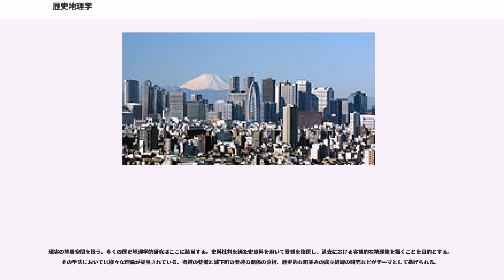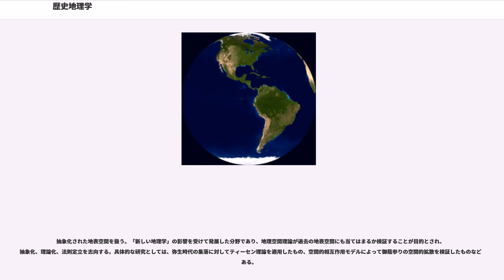歴史地理学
歴史地理学（れきしちりがく、英語: historical geography）は、空間を軸とする地理学と、時間を軸とする歴史学という対立関係を越えて、時間・空間を同格に併存させて取り扱う研究分野である。過去の特定の時代の空間パターンを分析したり、過去の物資の流通形態を考察するなど、地理学の方法論を歴史の分野に――または逆に――適用した学問である。

かつては、こうした方法論は歴史学の一分野とも捉えられていたが、20世紀になってドイツやフランスなどで歴史的景観の変遷が地理学の一分野で盛んになり、それが世界中に広まった。特に1960年以降の計量革命の影響も相まって、より複雑な空間分析が盛んになってきたが、一方で人間の歴史的な存在から、伝統的な人文主義地理学の考え方も残っており両者の融合が今後の課題ともいえる。

地理学者の立場から初めて歴史地理学史を研究した山口（1943）は、日本における歴史地理学の系譜を、「歴史地理学派」と「京都の歴史地理学派（人文地理学派）」に分類している。これを受け、川合（2013）は「日本歴史地理研究会系」と「京都帝国大学系」の2つの系譜から歴史地理学史を記述している。

1899年、日本歴史地理研究会（1907年に日本歴史地理学会と改称）が設立された。その中心となったのが、帝国大学国史科（現東京大学文学部）を卒業した喜田貞吉である。喜田は機関紙『歴史地理』を発刊し、古代史を主として多数の論考を発表した。日本歴史地理学会においては、東京帝国大学の関係者のみならず地誌研究者や郷土史家も活動に参画し、大正期以降の郷土史・地方史研究の発展に寄与することとなった。

この系譜において注目されるのが、吉田東伍の事績である。吉田は小学校教員、読売新聞記者などの経歴を経たのちに地誌の編纂を志し、1895年に『大日本地名辞書』を起稿した。吉田は13年にわたって独力で編纂作業を行い、全11冊におよぶ大地誌を作り上げた。その記載は歴史地理に重点を置いており、日本歴史地理学の先駆書とされる。

明治中期に在野の郷土史研究と結び付いて発展した日本歴史地理研究会系に対し、その後のアカデミズムの中心となったのは京都帝国大学系の歴史地理学だった。この系譜の源流を作ったのは小川琢治である。小川は東京帝国大学理科大学地質学科を卒業したのち、1908年に京都帝国大学史学科（現京都大学文学部）に地理学教室を開いた。これは第一高等学校時代の同級生であった内田銀蔵（当時、史学科の開設委員を務めていた）の考えによるとされる。これは日本において初めて設置された地理学教室であった。小川は大学時代の専攻であった地質学のほか、畿内垣内集落や孤立荘宅（散村）の研究を進め、歴史的観点に基づく集落地理学の基礎を作った。

また、初代助教授であった石橋五郎は、「唐宋時代の支那沿海貿易並貿易港に就て」と題する卒業論文を提出して東京帝国大学史学科を卒業していた。石橋はその後も『歴史地理』に歴史地理的研究を発表していたが、明治40年代以降は過去よりも現在に重点を置いた研究を進めた。

京都帝国大学地理学教室における初期の研究は、集落形態起源論をはじめとする景観復原的研究が中心となった。特に、1933年に小牧実繁が発表した「時の断面」説（後述）は、その後の日本の歴史地理学の方向性を決定づけることとなった。小牧はその後地政学に傾倒したが、門下の米倉二郎や藤岡謙二郎などが「時の断面」説を継承した。米倉は小川や小牧の影響を受けつつ研究を進め、綿密な文献的考証と実地踏査によって条里制研究の画期を成した。藤岡は「時の断面」説を発展させて「景観変遷史法」を提唱したほか、1966年には野外歴史地理学研究会を創立し、戦後の歴史地理学を牽引した。

イギリスの地理学者プリンス（H.Prince）は、歴史地理学の研究領域を3つに分類した。

現実の地表空間を扱う。多くの歴史地理学的研究はここに該当する。史料批判を経た史資料を用いて景観を復原し、過去における客観的な地理像を描くことを目的とする。その手法においては様々な理論が提唱されている。街道の整備と城下町の発達の関係の分析、歴史的な町並みの成立経緯の研究などがテーマとして挙げられる。

人々の認識上の地表空間を扱う。80年代以降の人文主義的地理学の興隆によって発展した領域である。「生きられた空間」論に基づき、人々が空間・場所に対して抱いていた認識を研究する。地理的イメージの分析に際しては、絵図をはじめとして、文学作品、...